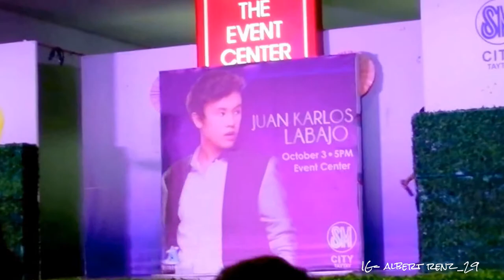juan karlos labajo in sm taytay video by albert renz